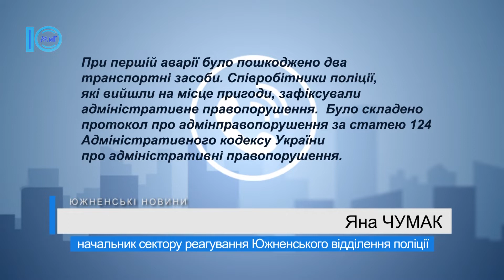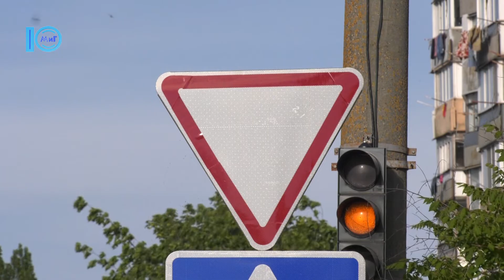На світлофорі біля ТЦ «Плаза» сталися поспіль дві ДТП – Южненські новини – 20.05.2020